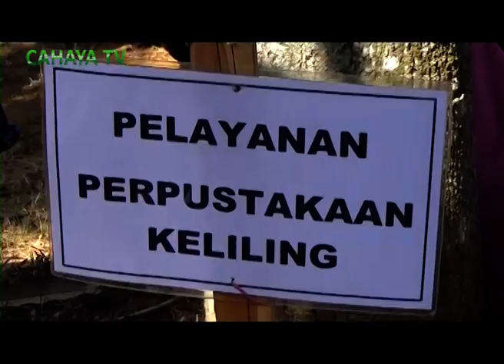Jauh Dari Perkotaan , Dua Desa Pinggiran Di Pati Terpilih Ikuti Program Tmmd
Desa watesaji Kecamatan Pucakwangi dan desa Puncel Kecamatan Dukuhseti, terpilih menjadi desa sasaran program Tni Manunggal Membangun Desa Tahap I Sengkuyung II, Kodim 0781 Pati.